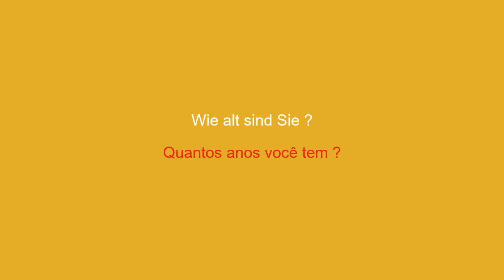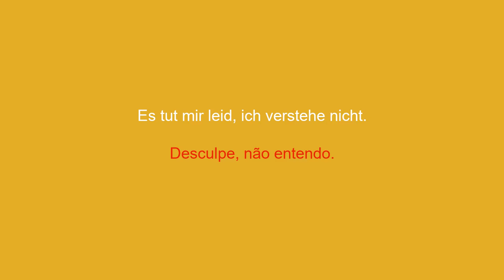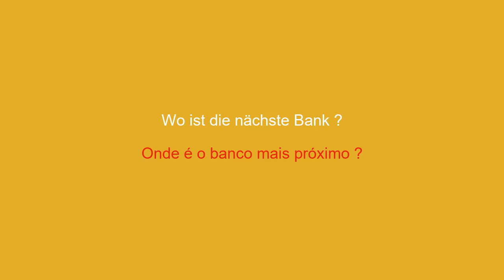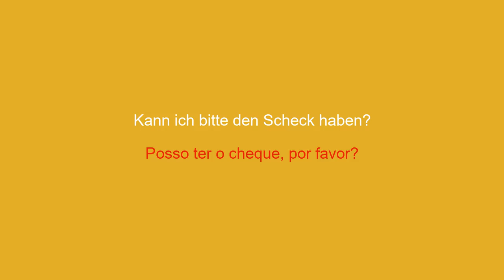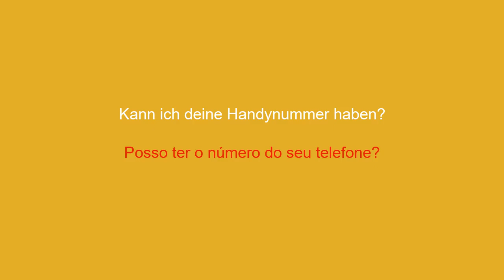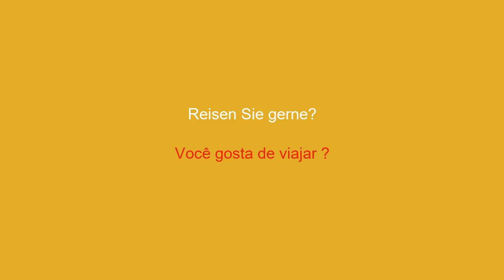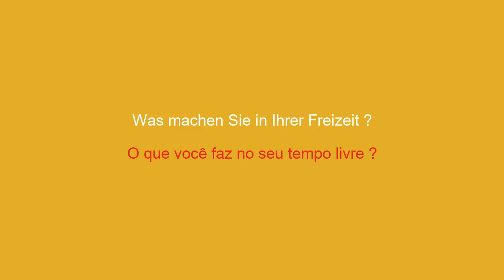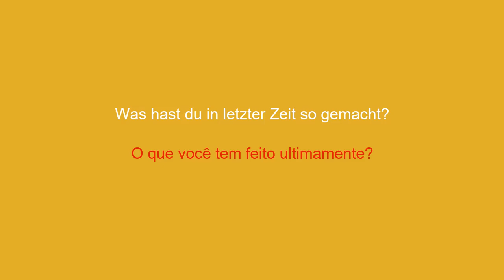15 Minuten, um die Grundlagen der Konversation auf Portugiesisch zu lernen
Portugiesisch lernen In diesem Video lernen Sie die Grundlagen der Konversation. Egal, ob Sie Anfänger sind oder einfach nur die Sprache verbessern möchten, Sie werden die gängigsten Sätze und Ausdrücke entdecken, um sich verständlich zu machen. Wir zeigen Ihnen, wie Sie jemanden begrüßen, sich vorstellen, fragen, wie es Ihnen geht, und diese Frage beantworten. Wir geben Ihnen auch einige Tipps, um Ihre Aussprache und Ihr Verständnis der Sprache zu verbessern. Wenn Sie also bereit sind, Portugiesisch auf unterhaltsame und interaktive Weise zu lernen, zögern Sie nicht, dieses Video bis zum Ende anzusehen. Es gibt viele Videos, um Portugiesisch zu lernen